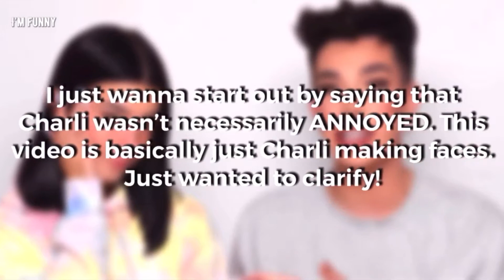James Charles ANNOYING Charli D'Amelio for 1 minute and 39 seconds straight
No hate or anything. This was just for 🤩